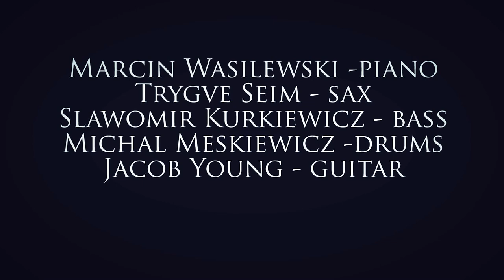Thereses gate Jacob Young Group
My tune from our album Forever Young (ECM records) released in 2014. Here played live at the Maijazz festival in Stavanger, Norway in 2015.